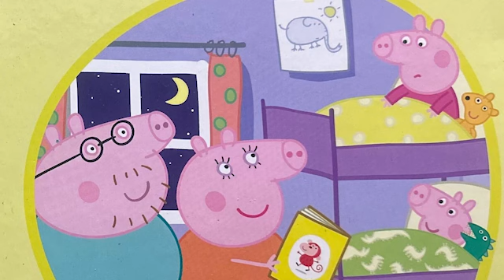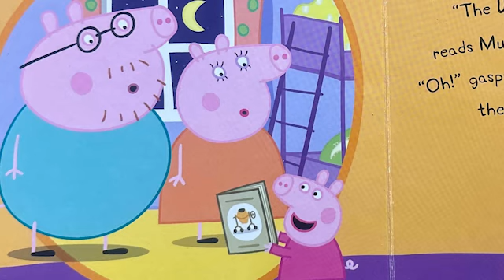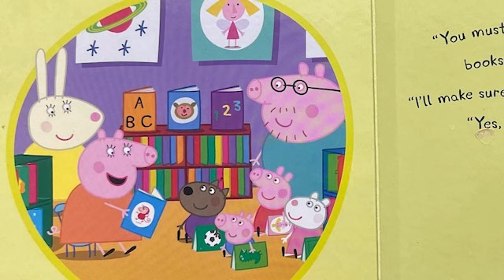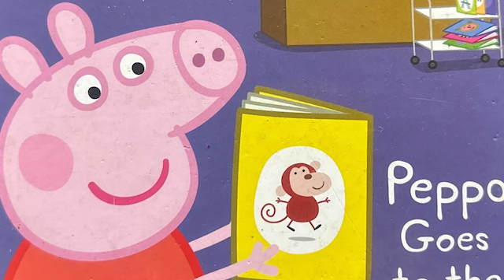Just For Kids Podcast Presents Peppa Goes to the Library